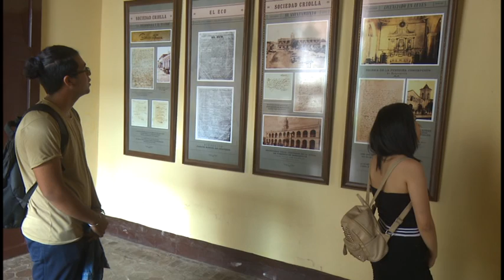Celebran aniversario 54 del Museo Casa Natal de Carlos Manuel de Céspedes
Este 30 de septiembre el museo casa natal Carlos Manuel de Céspedes, cumple 54 años de creado. A propósito del nuevo aniversario diversas actividades se han desarrollado en la institución cultural, que defiende el legado del Padre de la Patria.